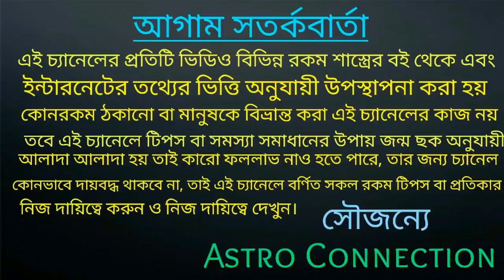আগামী 90 দিনের মধ্যে স্বয়ং কুবেরের কৃপা দৃষ্টি ফলে 8 রাশি ধন বর্ষা হবেই🗝️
কোন সেই সৌভাগ্যশালী আট রাশি তা জানতে ভিডিওটি পুরো দেখুন।